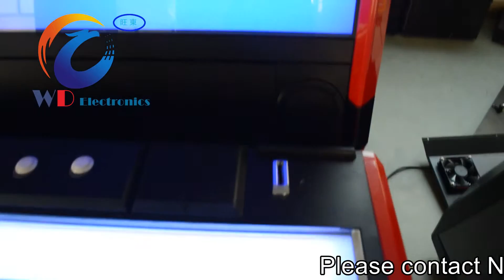fighting machine from Wangdong